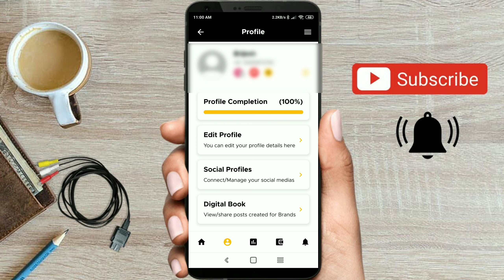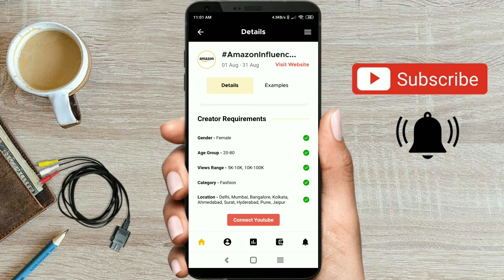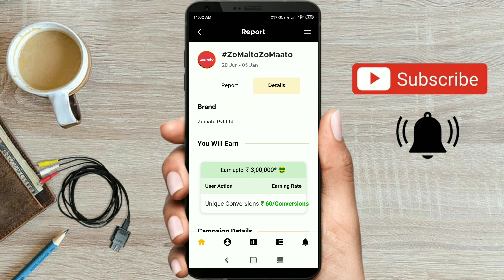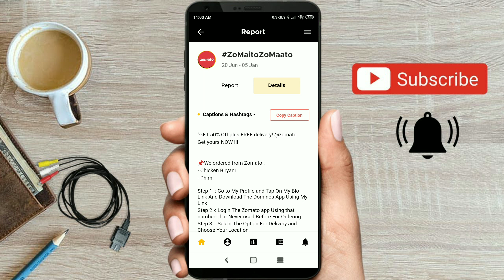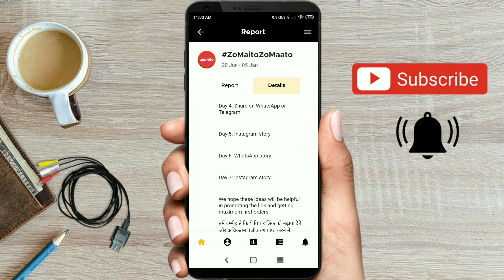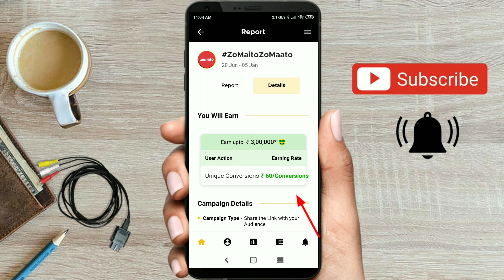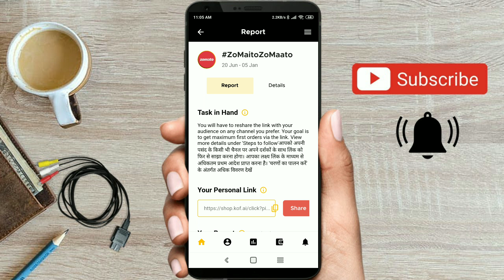Brand sponsorship ki videos kaise banaye ! kofluence app ! Brand sponsorship video kaise banaye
kofluence app se paise kaise kamaye! kofluence app par sponsorship ke liye video kaise banaye

Kofluence app ! kofluence app se paise kaise kamaye ! kofluence par sponsorship kaise le 2023

Kofluence app se paise kaise kamaye | Kofluence app se sponsorship kaise le 2023

Kofluence app se paise kaise kamaye 2023 ! Instagram par sponsorship kaise le
kofluence app se paise kaise kamaye real or fake,
kofluence se paise kaise kamaye,
kofluence app se paise kaise nikale,
yesmobo app se paise kaise kamaye,
notozo app se paise kaise kamaye,
kofluence app ko kaise use kare,
kofluence app kaise use kare,
kofluence app ko login kaise kare,
kofluence app how to use in hindi,
kofluence app kya hai,
kofluence app se paise kaise kamaye,
kofluence app how to use,